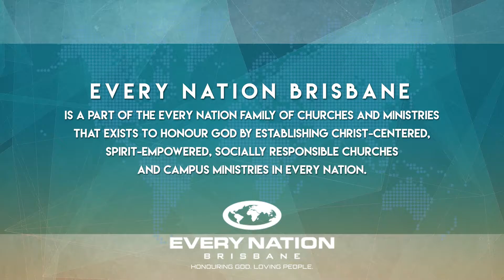Announcements - 12th March 2017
Here is what's happening at Every Nation Brisbane in the coming weeks